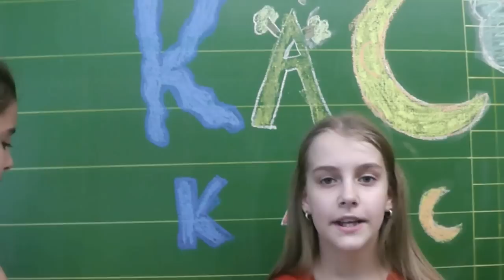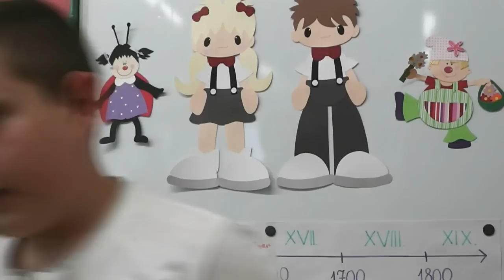Búcsú Nikoletti Kati nénitől - 4.A osztály 2012/13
Vakáció 2013 - Legyetek jók, ha tudtok